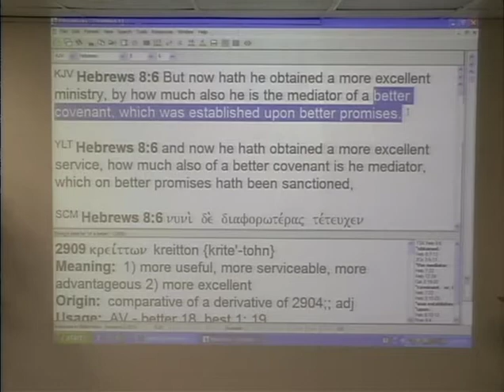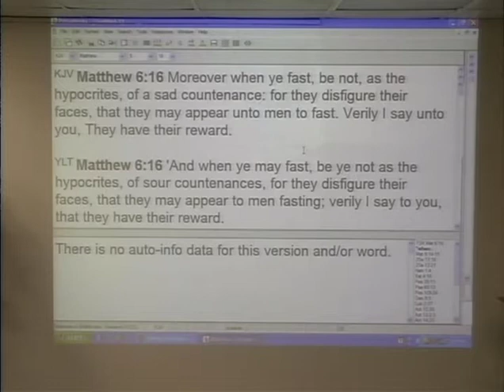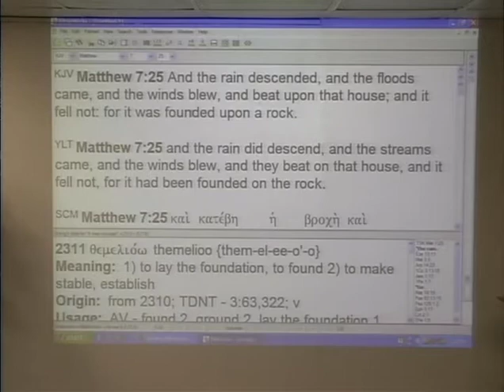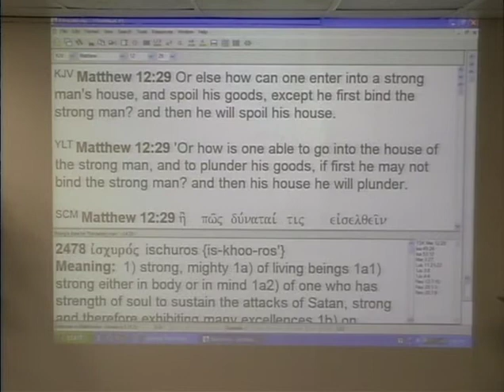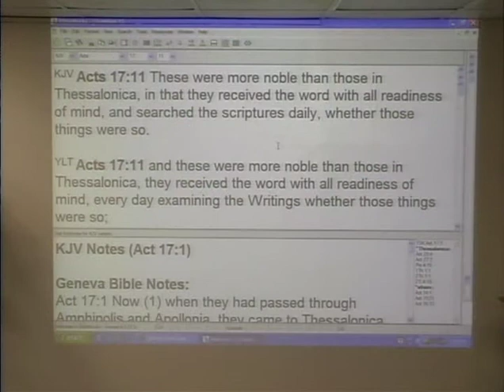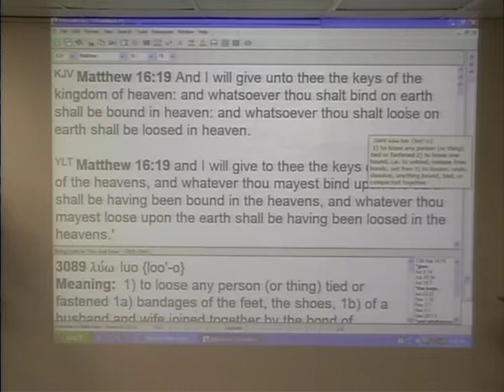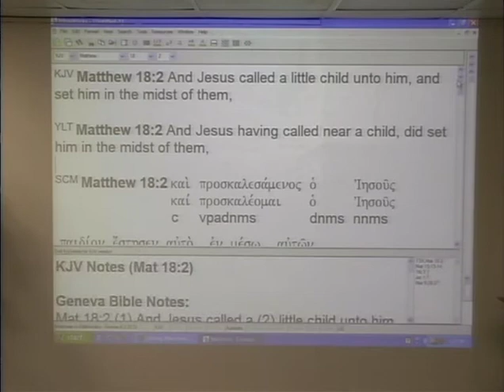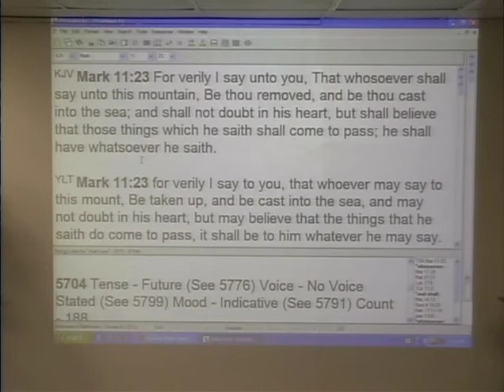#7 Covenant - How Covenants Work part 4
A 9 part series. #7 "How Covenants Work" part 4. An exhaustive in-depth teaching on understanding how the New Covenant works, and how we enter into this covenant, by David Middleton, pastor.